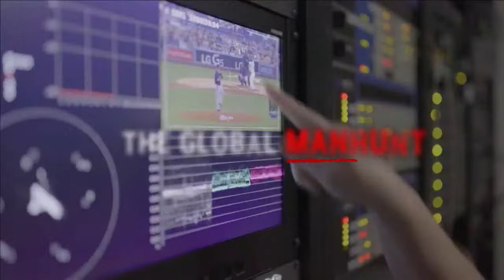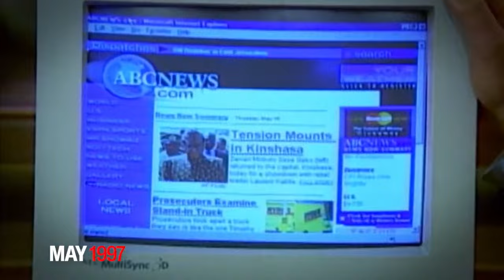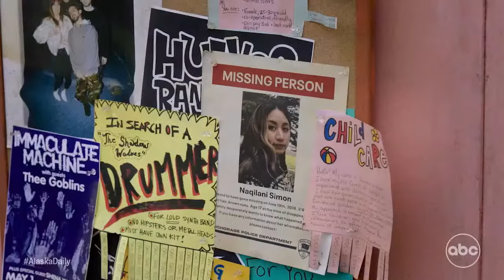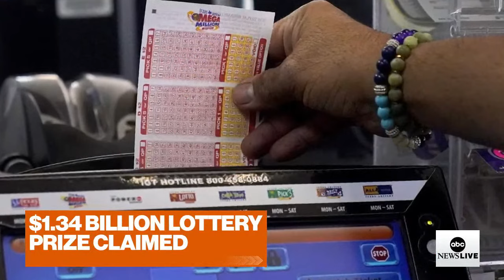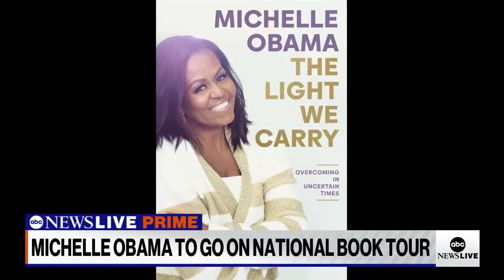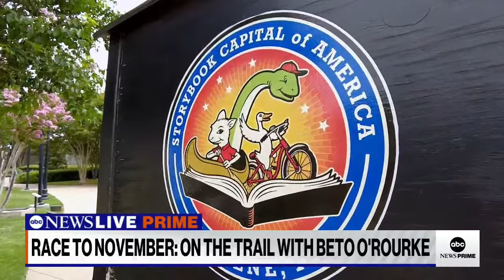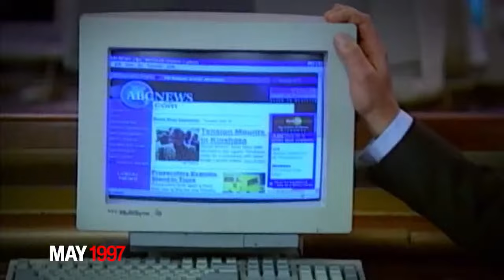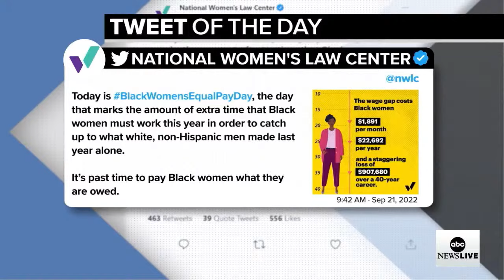ABC News Prime: NY AG's civil suit against Trump; Biden's warning to UN; Running with Beto O’Rourke